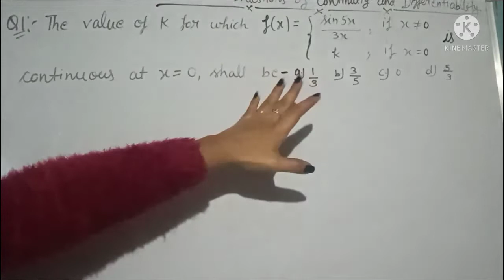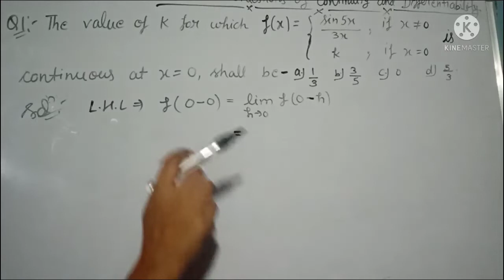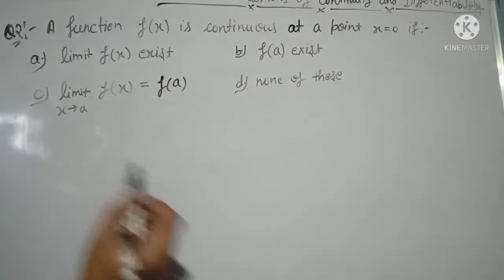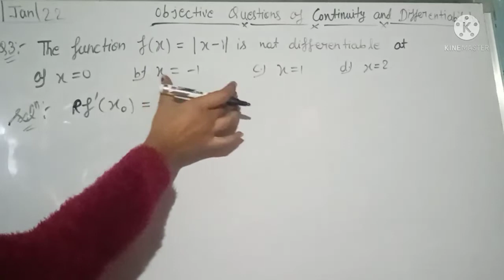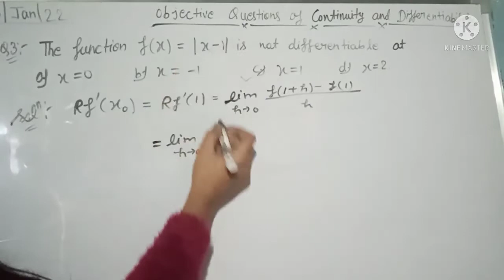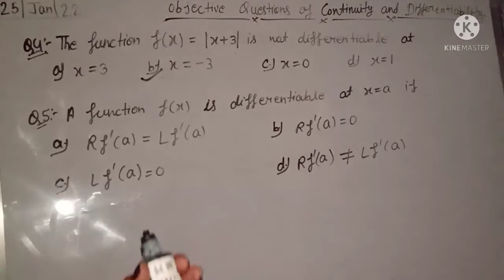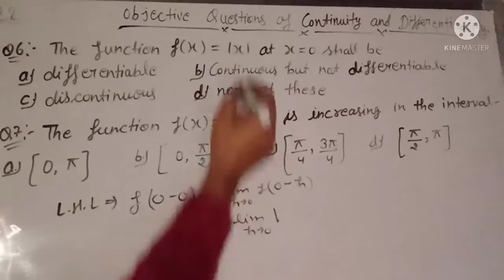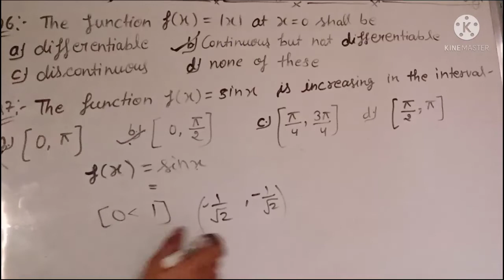B.Sc 1st year Maths || Objective questions of Ch- Continuity and Differentiability ||1-sem(1st book)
Dear students is video m hm b.sc 1st year Maths ki 1st book k Ch- Continuity or Differentiability ko pdhenge...I hope apko video pasand aay .